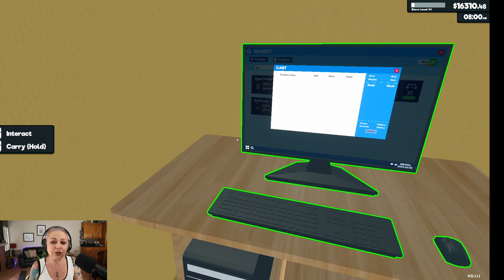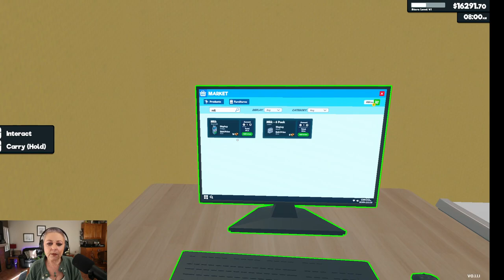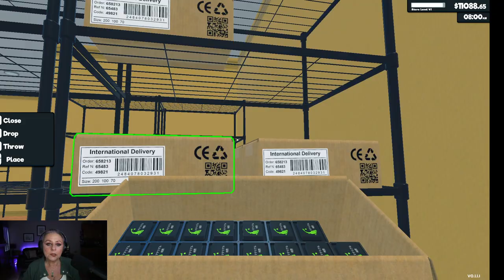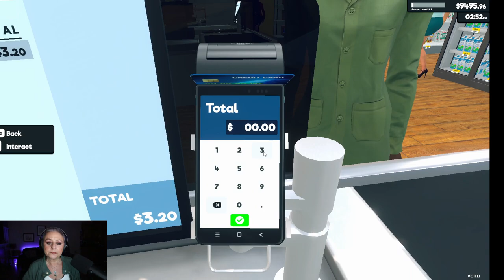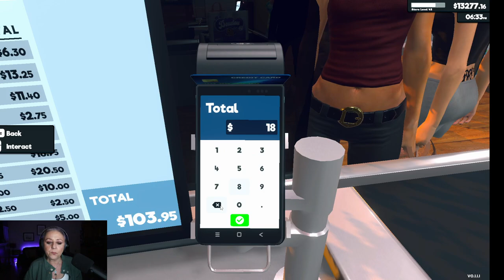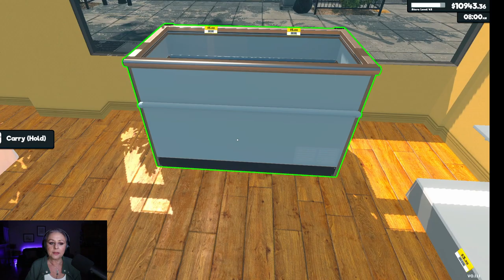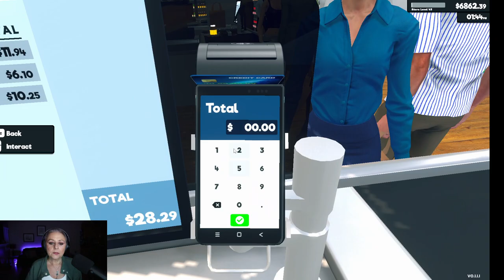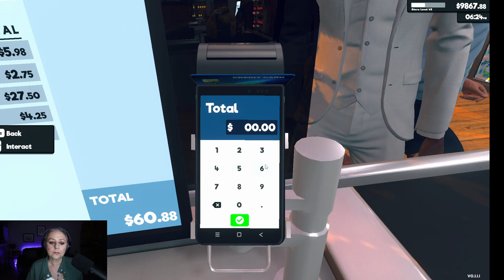TIKTOK LIVE STREAM - MARCH 9, 2024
It's expansion day at Bean Mart! Today on Supermarket Simulator we knock down a wall and we finally buy a liquor license! It was touch and go but we finally get everything in it's place.